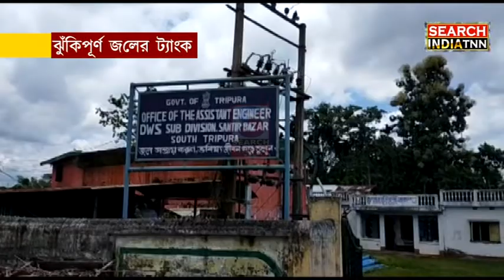# ঝুঁকিপূর্ণ জলের ট্যাংক